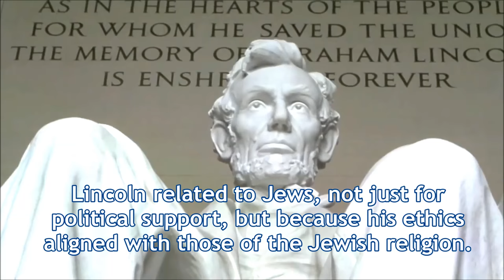Abraham Lincoln, B'nai B'rith and the Jews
WATCH: On this date in 1864, Pres. Abraham Lincoln was officially nominated for re-election.

Learn more about Lincoln's relationship with the small, but growing American-Jewish population, particularly his counsel with B'nai B'rith International leaders